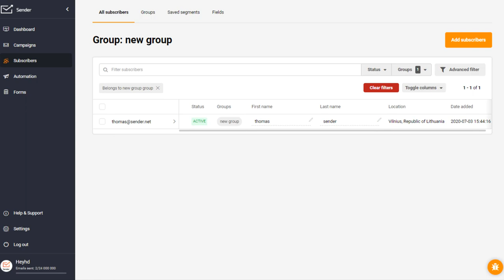Subscribers Import with Sender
Here's a quick walkthrough through the subscribers management feature - it's a short sample for better comprehension. If you're looking for a detailed tutorial - visit help.sender.net or click a